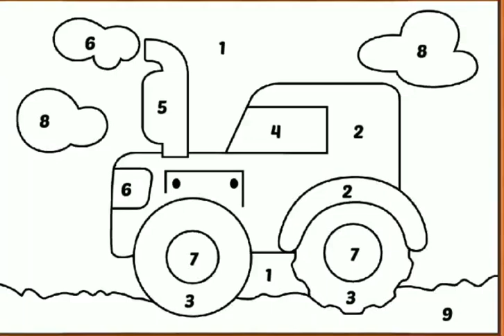Tractor Color I Paint Tractor I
This Chennal is video useful. Tractor color easy paint